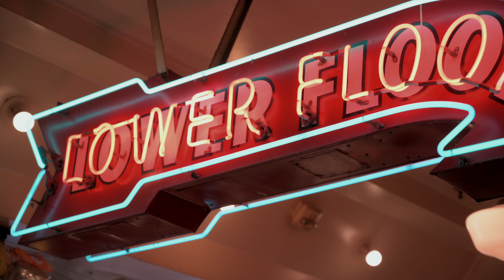Pike Place | Z6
Filmed in 4k on the Nikon Z6